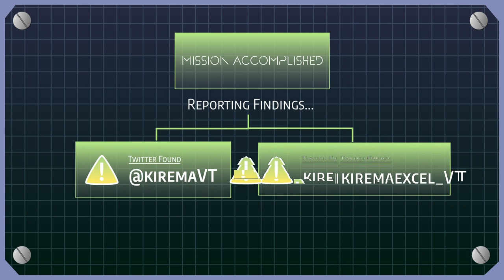【MCC: Halo CE】Starting our MCC playthrough! Halo CE time baby!!!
Twitch Archive

Heyo, Kirema here with his Mecha partner Excel! While most of the time we're off patrolling the cosmos, it can get a little boring ya know? So, in order to have a little fun we've decided to give this streaming thing a try!

We agreed Excel should be the face of this venture, being the super cool Mecha Girl she is and I'll be the one piloting during streams for better or worse!

Hope y'all have fun and enjoy your time here!!

Model + Overlays
PNG, L2D Model/Rigging - @JUICE_splatter
Starting Screen - @Tyler_Blobby
Overlays+Ending Screen - @Scientist_Orio
Chatbox - @chrone_co
Padoru Reactive - @KhaosPuppy

Model Assets
Christmas Blanket - @HozshiArt
Antlers and Xmas Crown - @CrossureX
Rainbow Puke - @WhimzieCat

Emotes
@JUICE_splatter - Drool, 5Head, Heart, Shocked
@Tyler_Blobby - Salute, Neener, Derp
@ichigodluxe - Wiggly